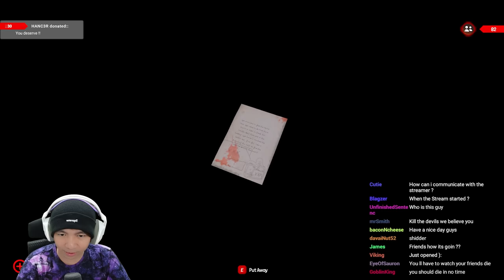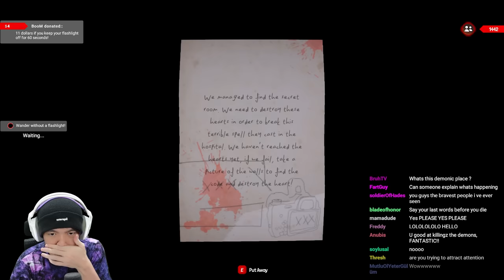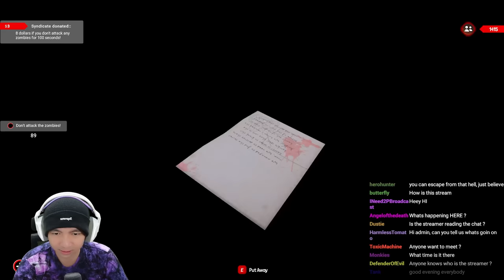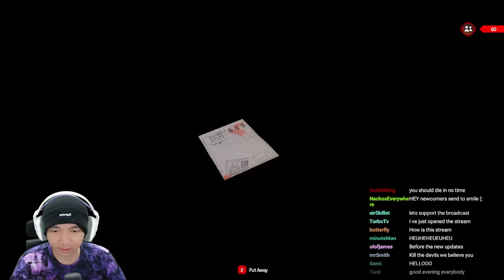Hantunya Jadi Viral WKWKWK - Deadly Broadcast Indonesia Part 2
Team Backrooms is back mainin game Deadly Broadcast sampe bikin Hantu nya Viral guys wkwkwk, yuk liat kita selesaikan game yang satu ini hehehe